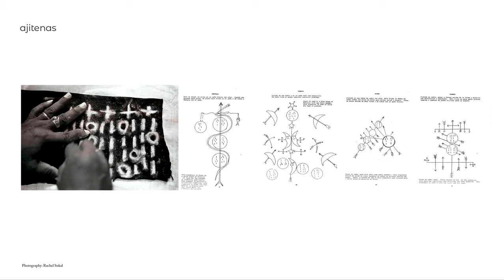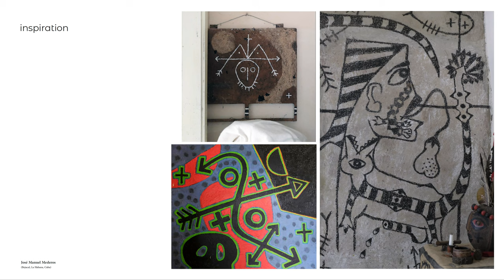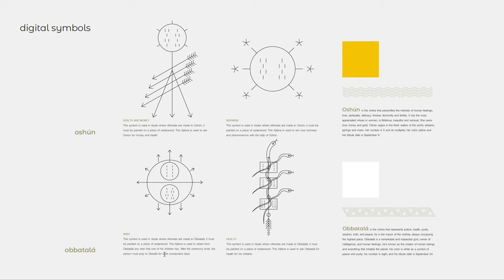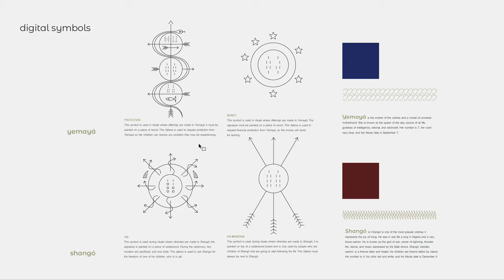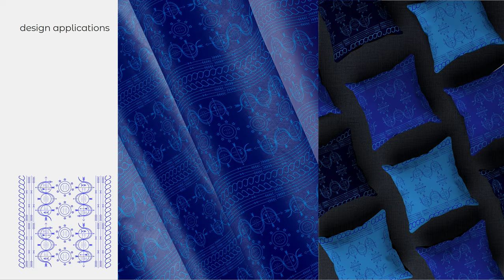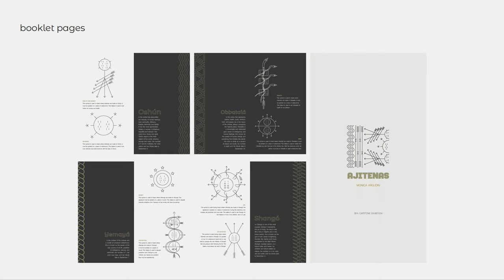The University of Tampa - Monica Argudin: BFA in Graphic Design Capstone Defense Presentation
This is Monica Argudin's BFA in Graphic Design capstone defense presentation video. The University of Tampa spring semester class of 2020 BFA in Graphic Design capstone defense presentations were conducted digitally due to limited public audiences during COVID-19.